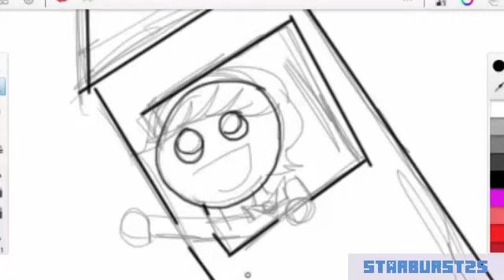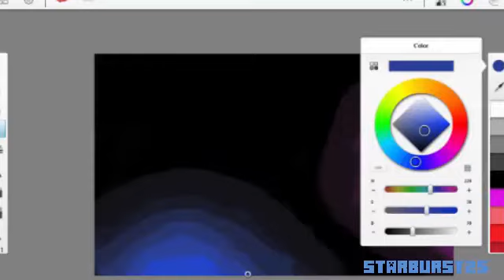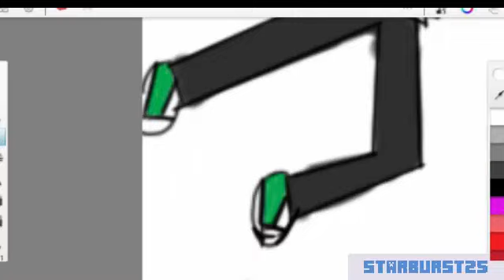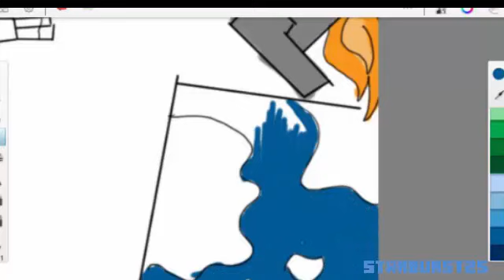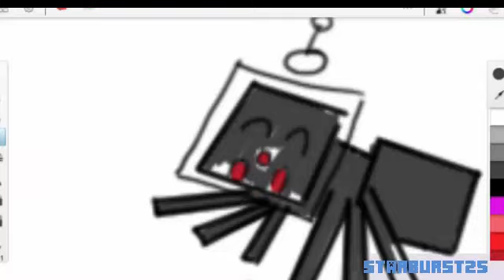Speed Art- Minecraft- Space Adventure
Hi Guys!
Welcome to another speed art video!
This one is about me and my friends on a space adventure! I very much liked the outcome of this picture, although I could have done more detail. (I did this speed art in the evening, and I was tired. lol!)
Also, I wanna give you all a big THANK YOU for 40 subscribers!
-star

(Ps. You are probably wondering how we are breathing in space without an oxygen tank. well, idk honestly! LOL! We have... uh. I don't know. use your imagination or something like that...xD)